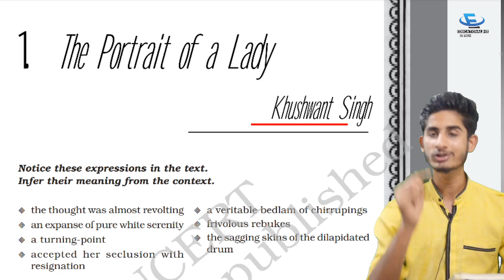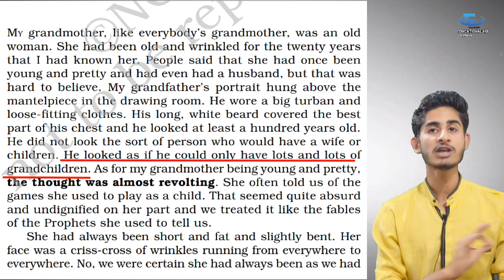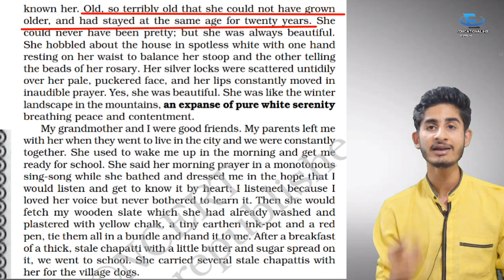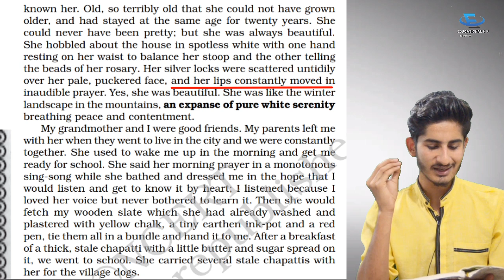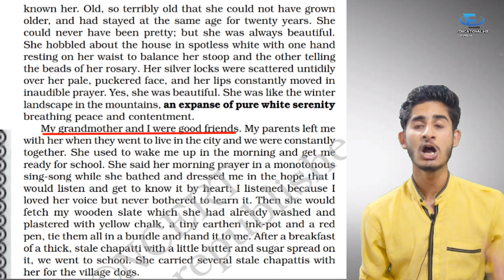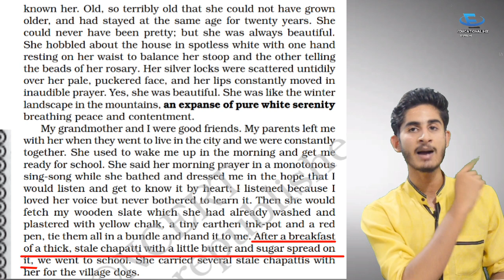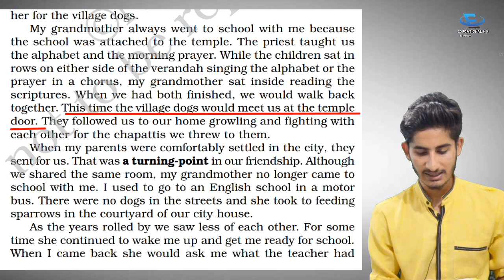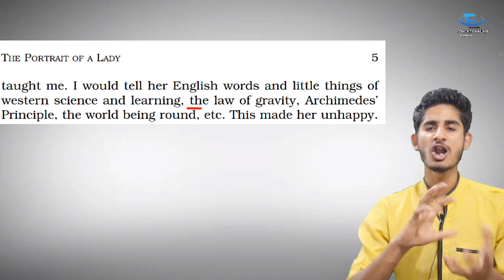The Portrait of a Lady Class 11th | Ch-1 Hindi Explanation (Part-1)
The Portrait of a Lady Class 11th | Ch-1 Hindi Explanation

Class 11th English Hornbill